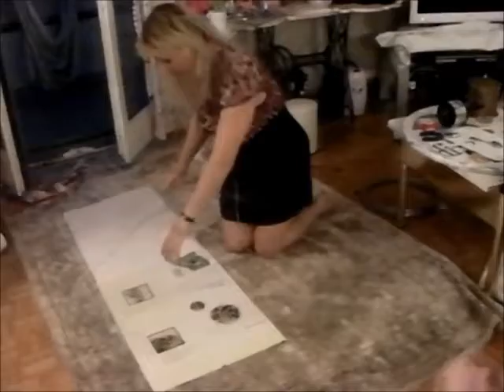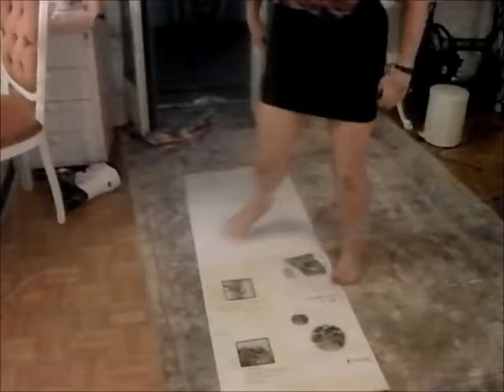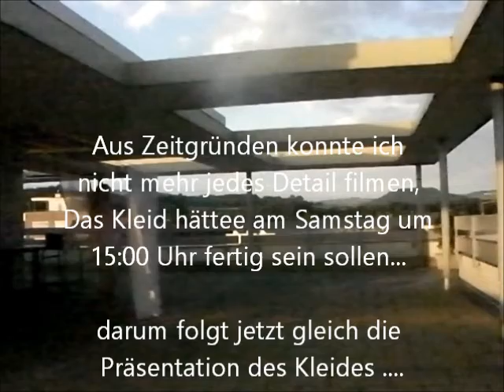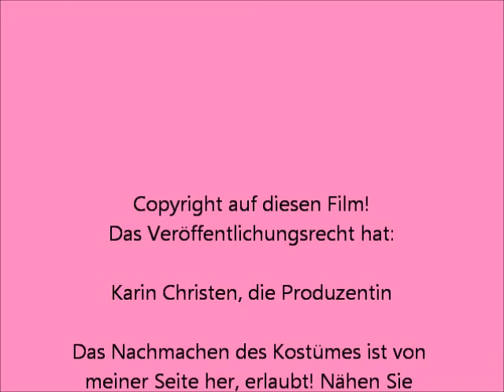Schmetterlings-Kostüm designt und genäht..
Karin macht Kunst in:
* Tanz & Gesang *
* Foto  & Film *
* Blogs & Bilder *
* Bilder für Blogs & Bücher & Wand/Möbel *
* Design von Kleider und Kostümen